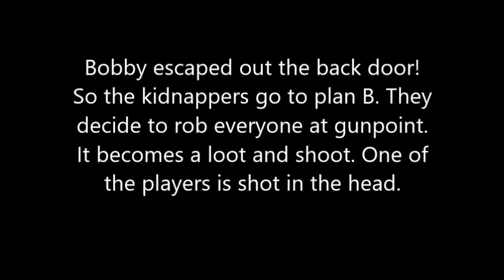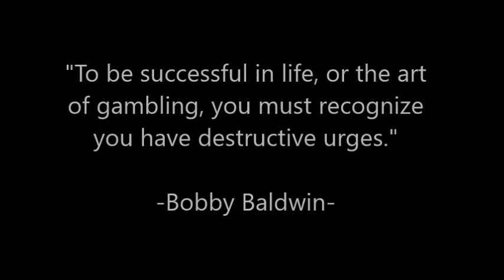Bobby Baldwin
Kidnapping plot.